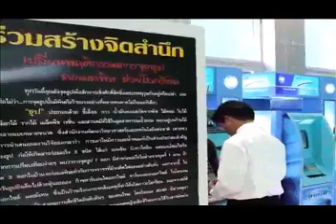KTB History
ประวัติธนาคารกรุงไทย